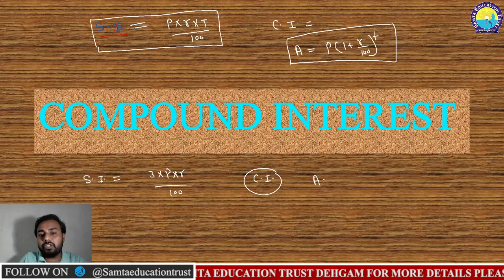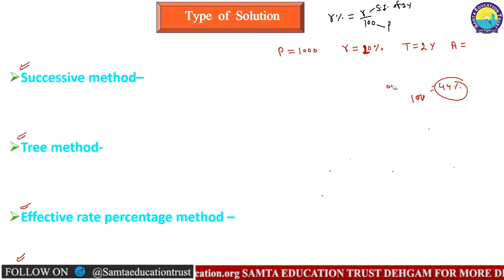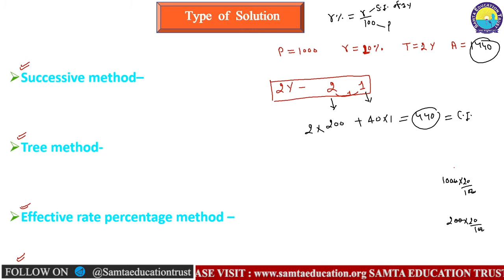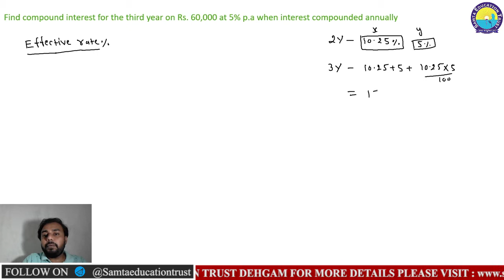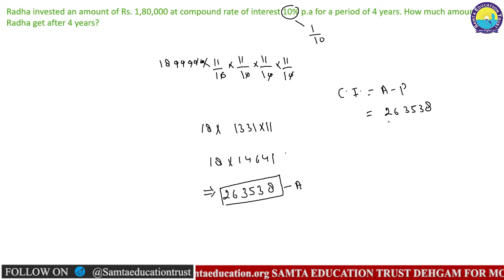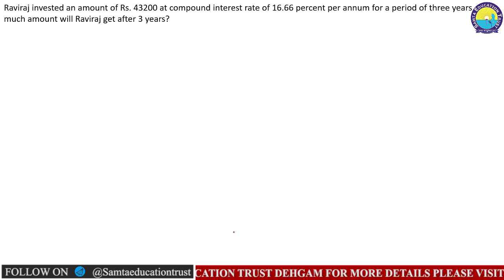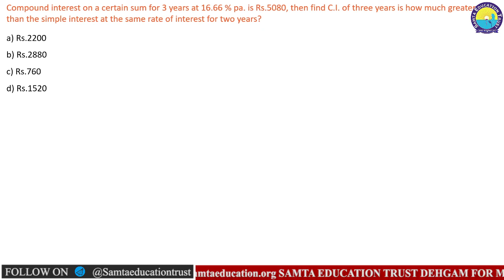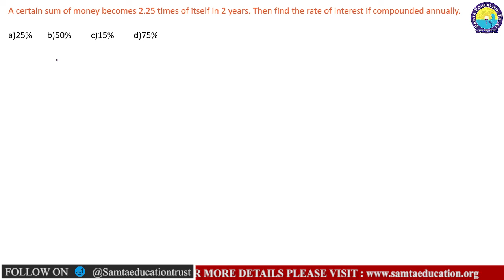SAMTA EDUCATION TRUST | COMPOUND INTEREST | PART -1 | IBPS | RRB | PO | CLERK | 2020 | DAY - 21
SAMTA EDUCATION TRUST | SAMTA KNOWLEDGE ACADEMY | COMPOUND INTEREST | PART -1 | IBPS | RRB | PO | CLERK | 2020 | DAY - 21 | DEHGAM | BY VIKASH SIR